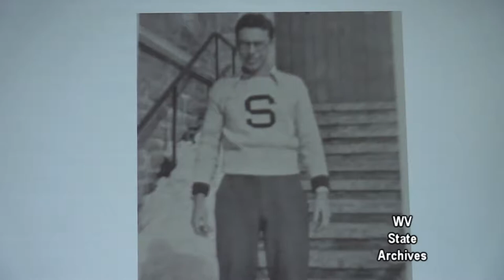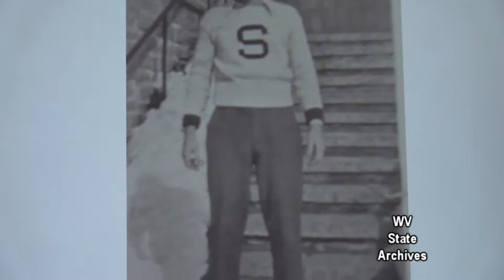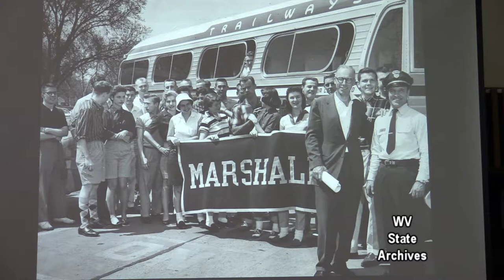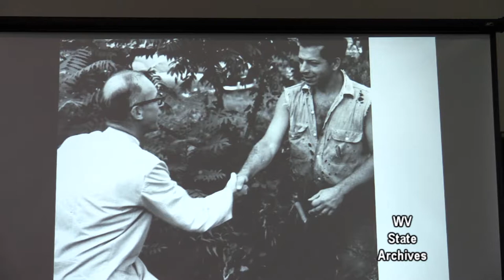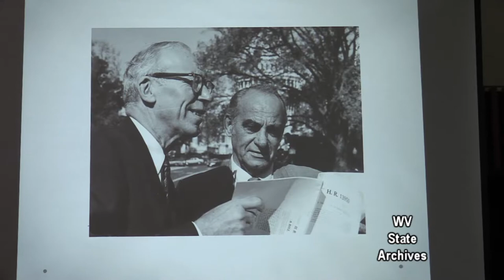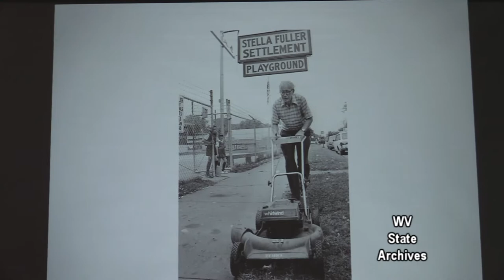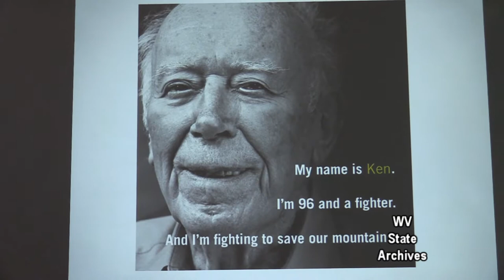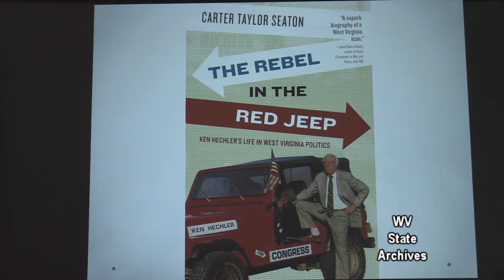Rebel in the Red Jeep Ken Hechler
On Thursday, September 21, 2017, Carter Taylor Seaton presented “The Rebel in the Red Jeep, the Life of Ken Hechler” in the Archives and History Library in the Culture Center in Charleston.

Seaton discussed her latest book The Rebel in the Red Jeep: Ken Hechler's Life in West Virginia Politics (WVU Press, 2017) chronicling the life of Ken Hechler, who passed away at the age of 102, having led a full life of service to his nation, state and community. Hechler served in the U.S. House of Representatives from 1959 to 1977 and was West Virginia Secretary of State from 1985 to 2001. Among his other accomplishments, he wrote The Bridge at Remagen: The Amazing Story of March 7 1945, the Day the Rhine River Was Crossed, first published in 1957.

Carter Taylor Seaton is the author of two novels, Father’s Trouble$ (Mid-Atlantic Highlands Pub., 2004) and amo, amas, amat…an unconventional love story (CreateSpace Independent Publishing Platform, 2011), and two non-fiction books, Hippie Homesteaders: Arts, Crafts, Music, and Living on the Land in West Virginia (WVU Press, 2014) and The Rebel in the Red Jeep. She holds a Tamarack Foundation Fellowship Award for Lifetime Achievement in the Arts, and the West Virginia Library Association honored her with the 2014 WVLA Literary Merit Award. Marshall University’s College of Liberal Arts honored her with an Award of Distinction in 2015, and she received the Governor’s Award for Lifetime Achievement in the Arts in 2016.